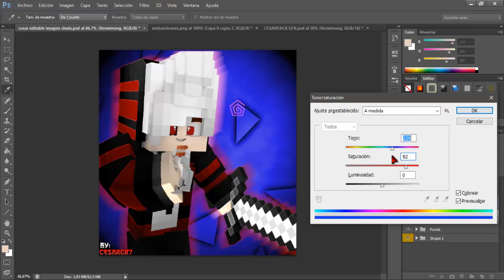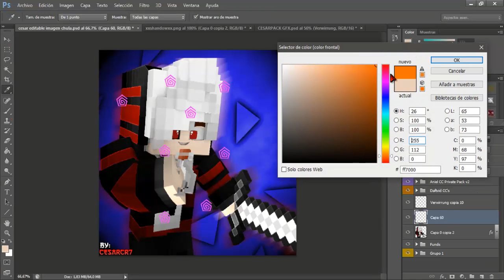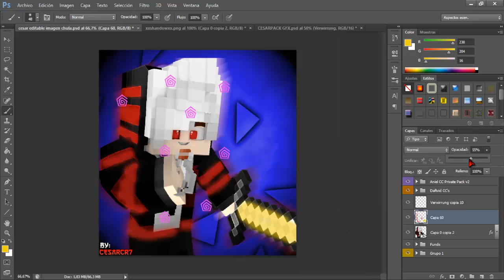Speed Art #8 || XxiShadow_xX_YT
▬▬▬▬▬▬▬▬▬▬▬ஜ۩۞۩ஜ▬▬▬▬▬▬▬▬▬▬▬▬▬▬
▓▓▓▒▒▒░░░ LEA LA DESCRIPCIÓN DEL VÍDEO ░░░▒▒▒▓▓▓
▬▬▬▬▬▬▬▬▬▬▬ஜ۩۞۩ஜ▬▬▬▬▬▬▬▬▬▬▬▬▬▬

◄COMO PUEDES OBTENER UNA FOTO DE PERFIL O PP??►

◄1► ◄TINES QUE DARLE LIKE AL VIDEO►
◄2► ◄ESTAR SUSCRITO AL CANAL►
◄4► ◄DAR PROMO AL CANAL►
◄5► ◄CONTACTAR POR SKYPE : cesar.vera81►
◄6► ◄ESPERAR LA FOTO! :D►

◄CONTACTOS►

▓MI SKYPE▓

► cesar.vera81

▓MI CANAL▓

► //goo.gl/BV7B5P

▓SERVIDOR▓

► play.cubecraftgames.net.